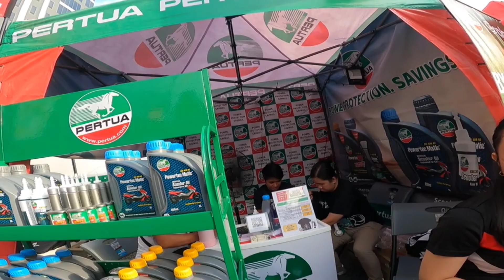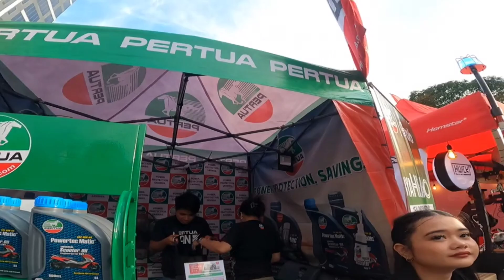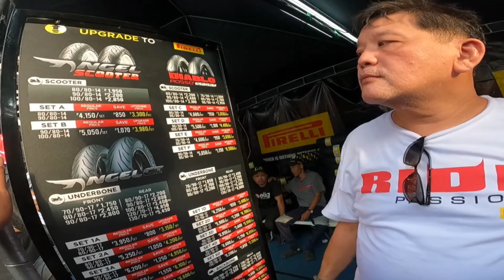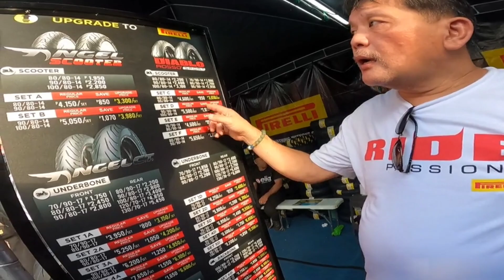MAKINA MOTO TIANGGE 2023 (POV WALK AROUND)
tara at magpabudol sa mga sale sa  @makina8879 moto tiangge 2023

Music used for this video: